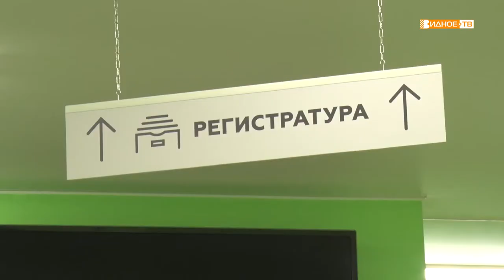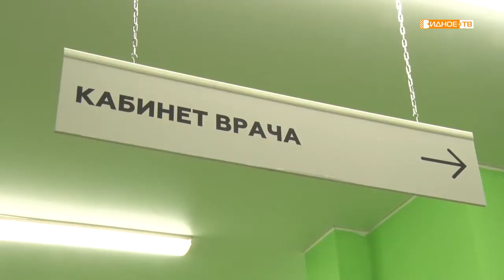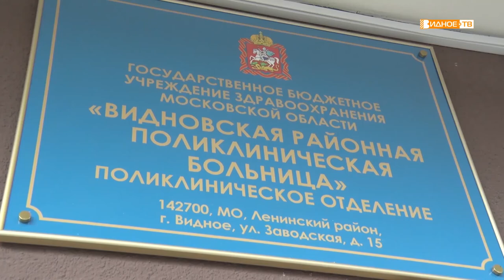В первых рядах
Осень – время прививаться от гриппа. На фоне эпидемиологической обстановки процедура становится наиболее актуальной. Депутатский корпус вслед за главой Ленинского городского округа решил на своём примере показать важность прививочной компании. В одной из амбулаторий, где прививки делали народные избранники, побывала и наша съёмочная группа.